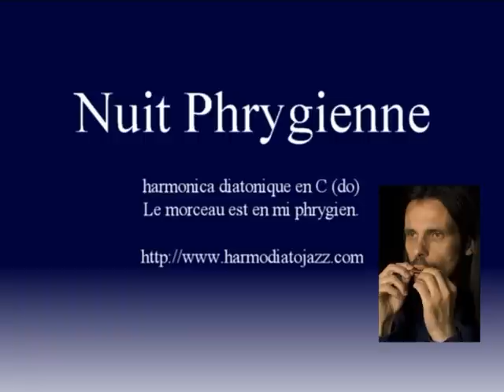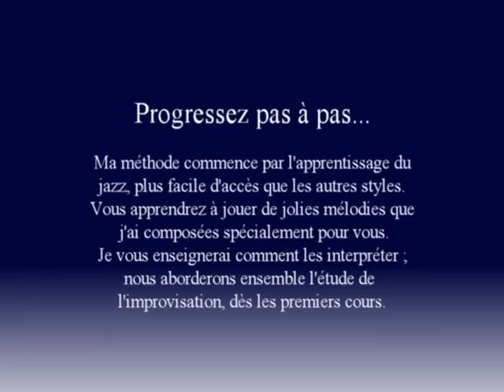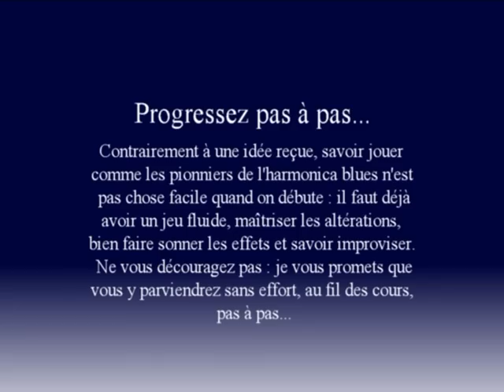Apprenez l'harmonica diatonique en vidéos : Nuit Phrygienne par Bertrand Carbonneaux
: "Nuit Phrygienne" est un morceau pour harmonica diatonique en C (do) que j'ai composé pour mes élèves. Vous souhaitez apprendre à jouer de l'harmonica ? En vous abonnant à ma formation en vidéos, vous aurez la possibilité d'acquérir toutes les techniques de l'instrument pas à pas : chaque semaine, vous aurez accès à une vidéo de cours, des fichiers pdf et des fichiers mp3. Mes cours reposent sur trois piliers : la partie purement technique, l'interprétation des morceaux et exercices écrits spécialement pour vous et l'improvisation et ce, dès les tout premiers cours.

Sur mon blog vous trouverez déjà douze vidéos en accès libre, un e-book à télécharger gratuitement et des dizaines d'articles sur l'harmonica diatonique : n'hésitez pas à les commenter, à poser vos questions et à partager les articles sur les réseaux sociaux !